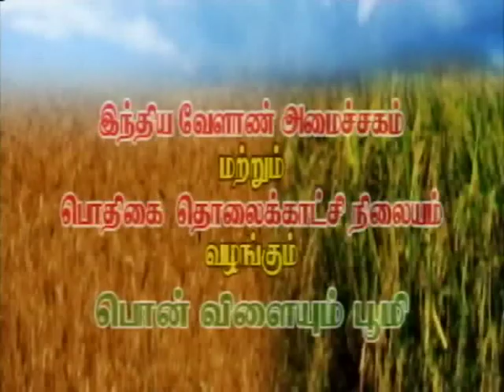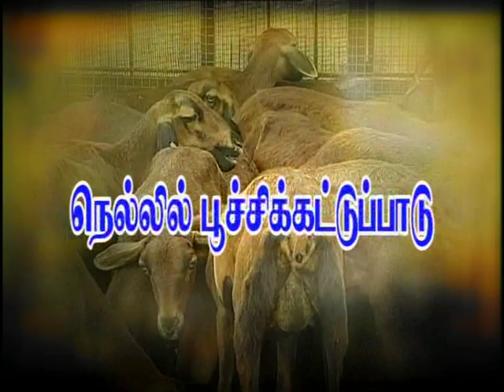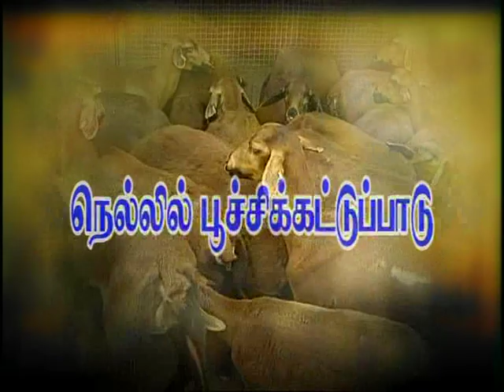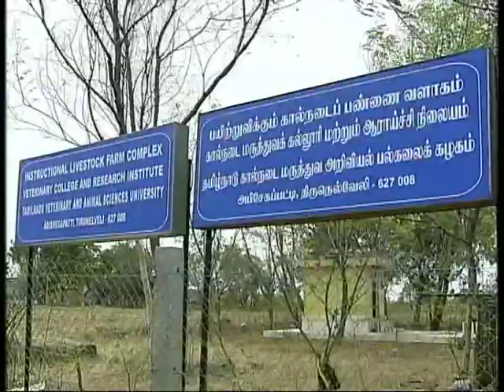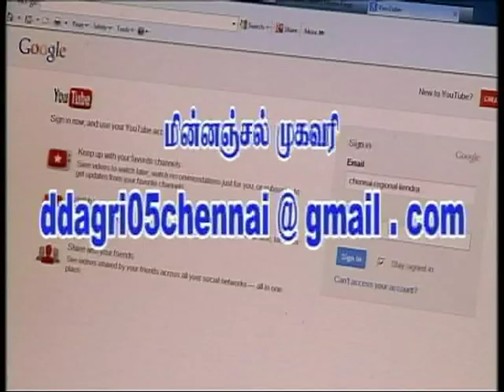Pon Vilaiyum Bhoomi 26/08/2013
SRI Cultivation & ILFC and PI of NBAGR Scheme.
(i) Kilakarsal breed of sheep which is native to this region thrives well and has adapted to drought/dry conditions. they are also known for their comparatively medium size, breeding vigour, disese resistance and heat tolerance.
(ii) In this context ICAR-NBAGR scheme on In situ conservation of kilakarsal sheep under NWP on AnGR" was started at Instructional Livestock Farm Complex (erst while Veterinary University Training and Research Centre ,Tirunelveli Since 2006
(iii) A total of 114 elite kilakarsal breeding rams were supplie to the associate breeding unit for breeding